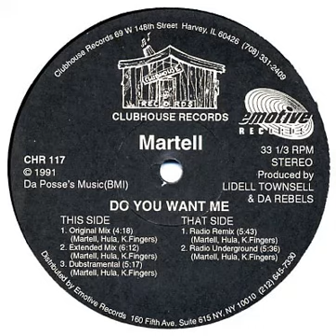Martell - Do You Want Me (radio remix) Clubhouse records 1991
Martell - Do You Want Me (radio remix)
Clubhouse records 1991